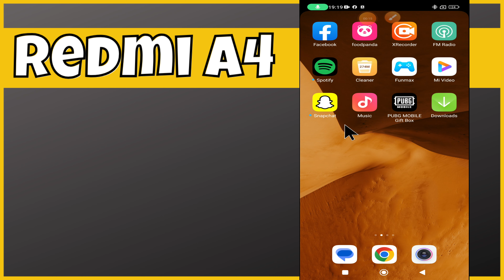Change wallpaper || Wallpaper settings || How to change wallpaper Redmi A4